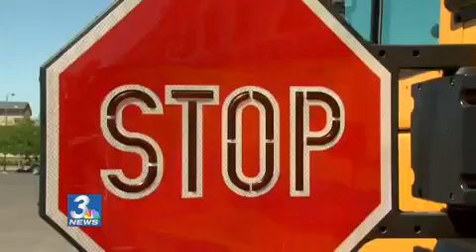Grandmother reacts to bus driver suspected of abusing boy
Michael Banco, 55, made a brief appearance in Justice Court on Tuesday. He is charged with 19 felony counts involving accusations he sexually assaulted at least two children on a bus he drove for the Clark County School District. Tonight we're hearing about the crimes from the grandmother of one of the alleged victims.